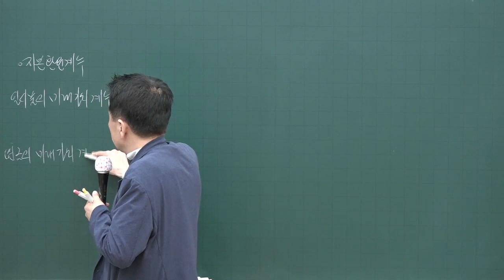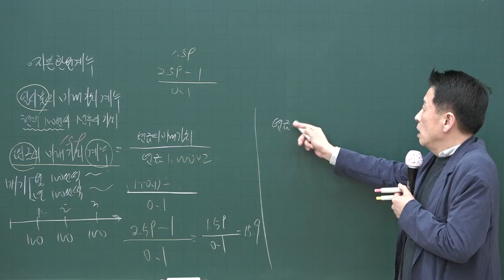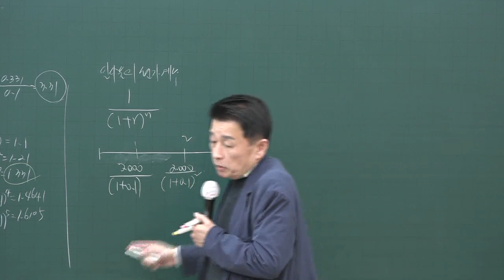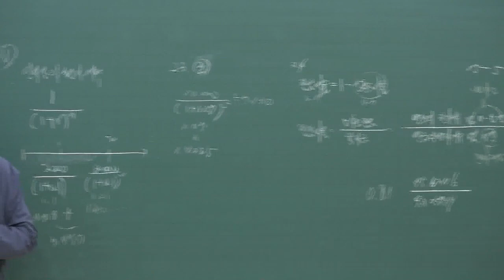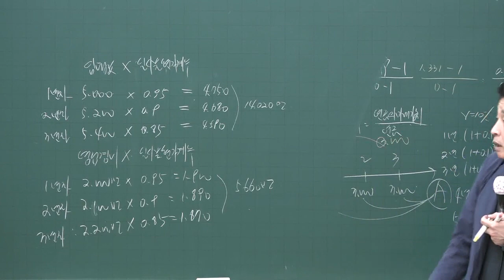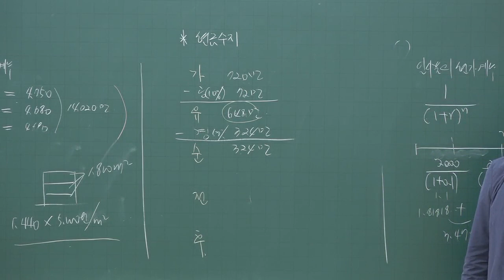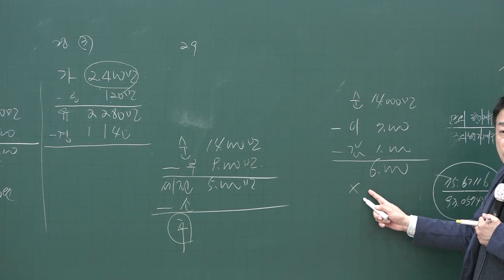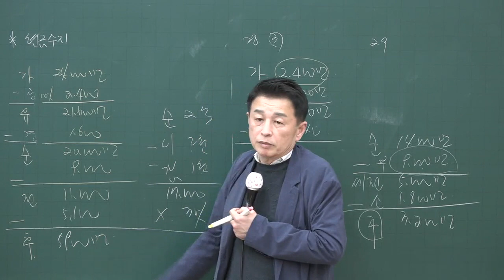[공전무] 2020년 공인중개사 부동산학개론 계산문제풀이 4-7